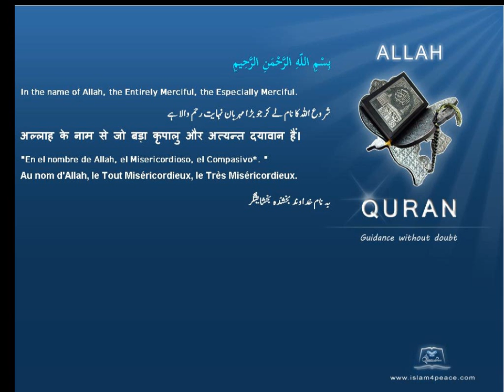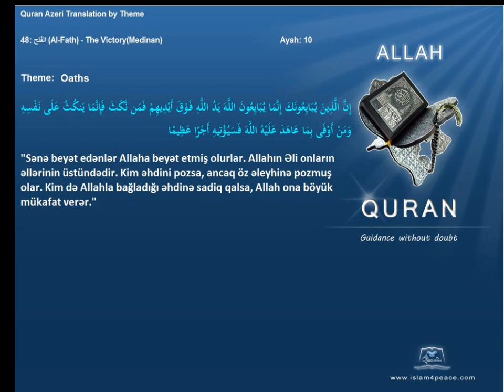Quran by Theme Azeri Oaths Islam4Peace com